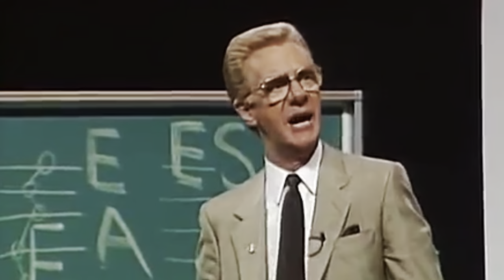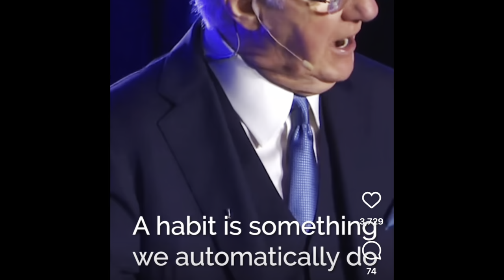READ - REMEMBER -REPEAT“THE POWER OF AWARENESS” (Episode 11)